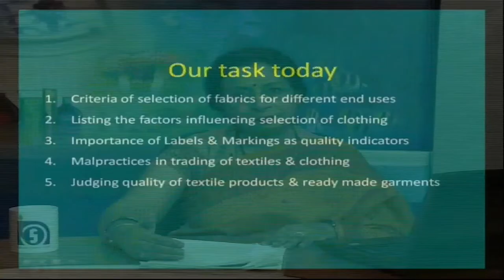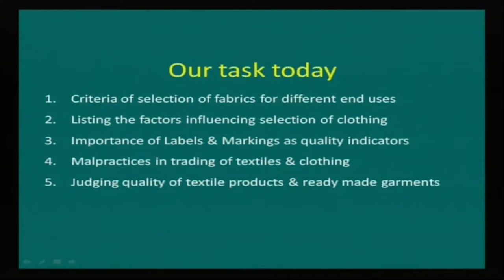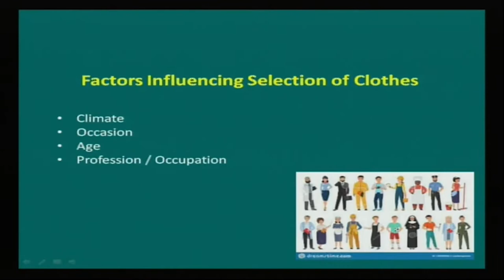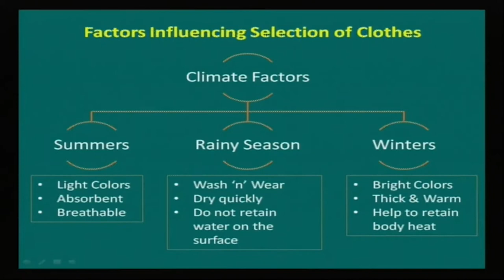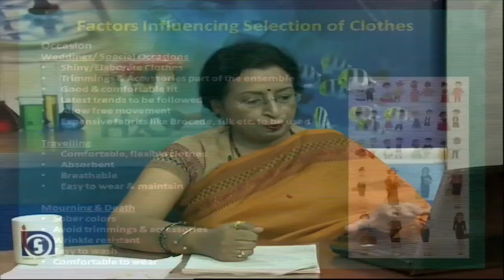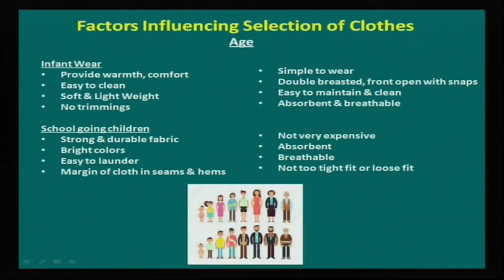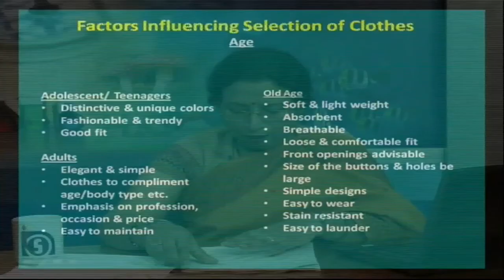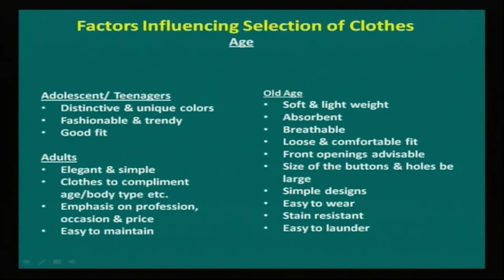L26 Selection of Textiles & Clothing part01